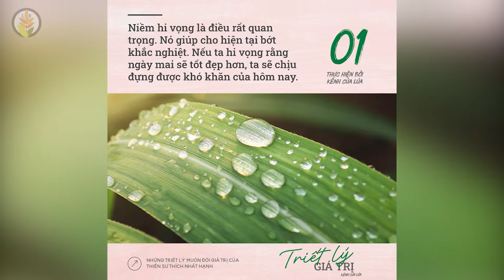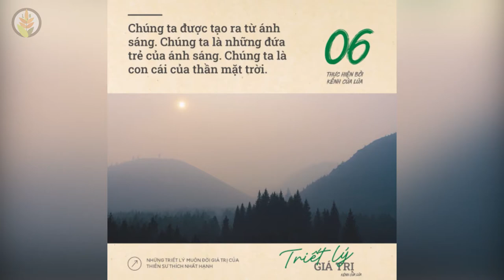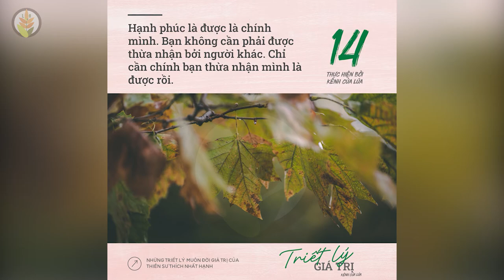THÍCH NHẤT HẠNH | Những Triết Lý Muôn Đời Giá Trị Của Thiền Sư Thích Nhất Hạnh - (Phần 1)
NHỮNG QUYỂN SÁCH HAY:
Bạn Đắt Giá Bao Nhiêu?
Tuổi Trẻ Đáng Giá Bao Nhiêu ?